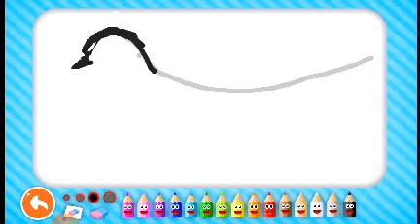titmouse drawing طائر القرقف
titmouse drawing  رسم طائر القرقف